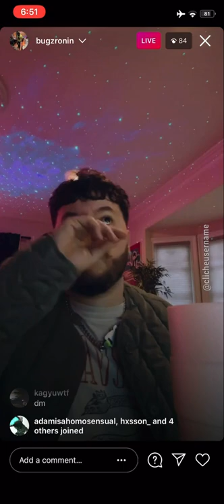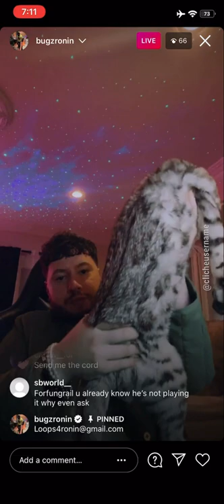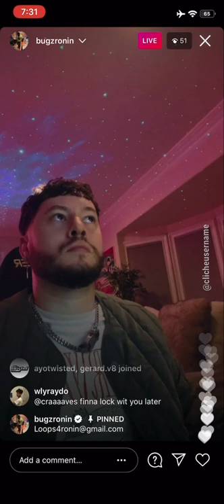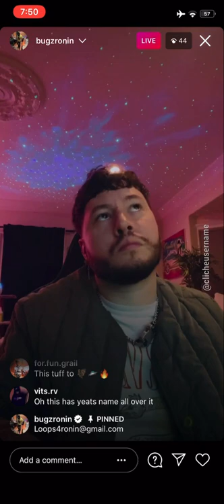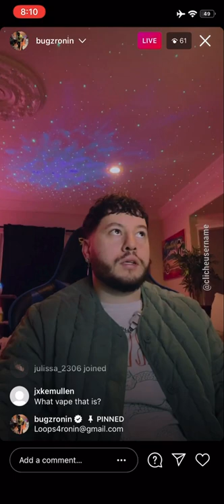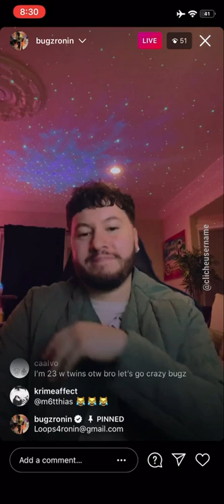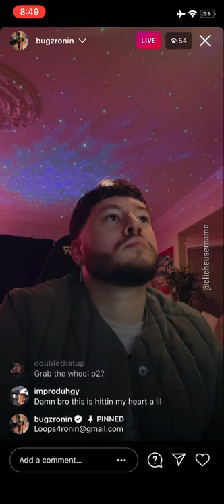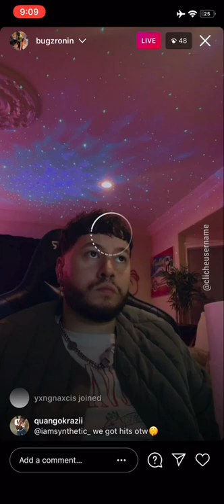Bugz Ronin Plays & Makes Beats, Collabs with Chat on IG Live for 2 Hours (Apr 2, 2022)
Bugz Ronin IG Live (April 2, 2022)